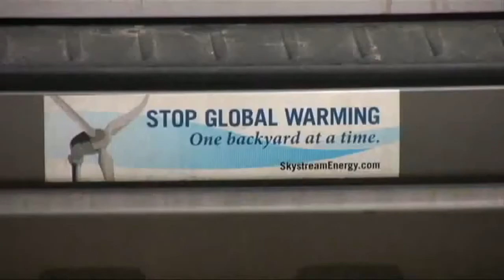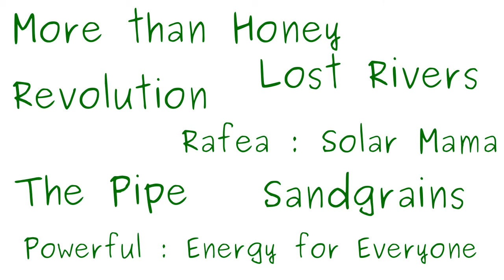Trailer International Movies - EFFA14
1st trailer for the EFFA 14 edition!

All these international movies will be part of the EFFA 14 program!